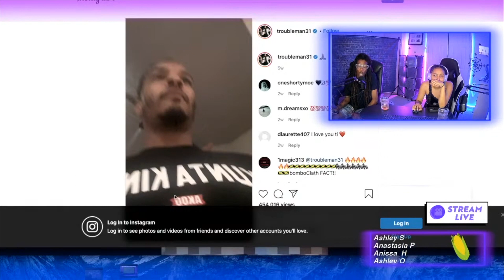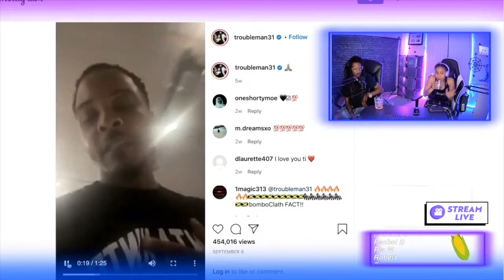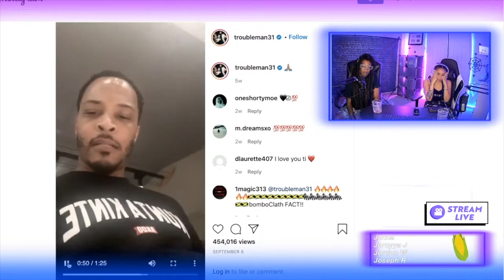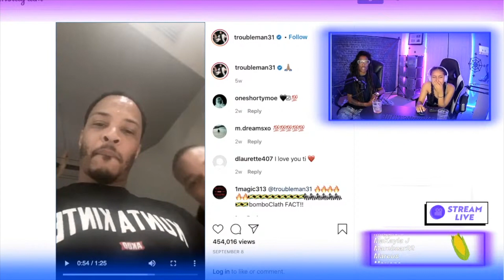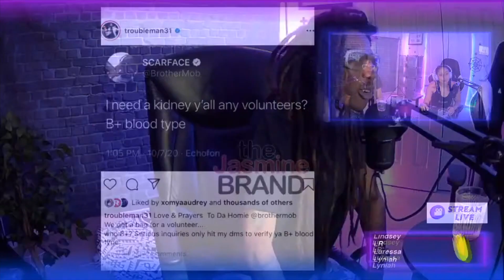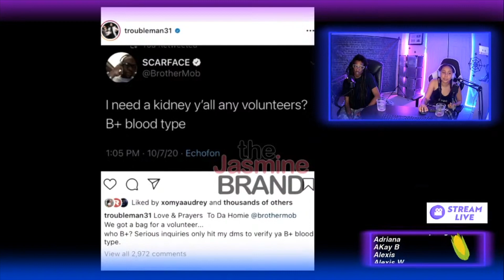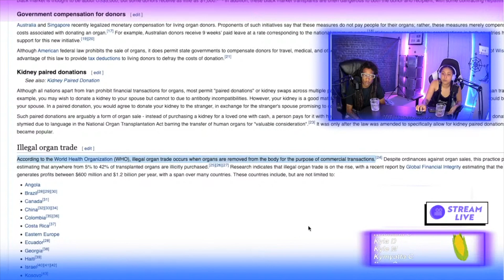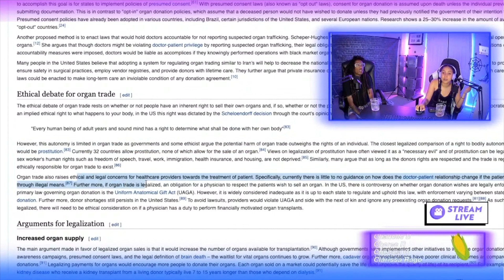TI Publicly Encouraging Crime (Again) | Podcast #73 Hightlight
The topics for this week's live-stream are:

The topics for this week's livestream are:
Ti Auctioning Organs
Black Poly Couple On Truly Reaction
Cardi "No Publicity" B
Ice Cube and Diddy's "Parties"
Voting Early